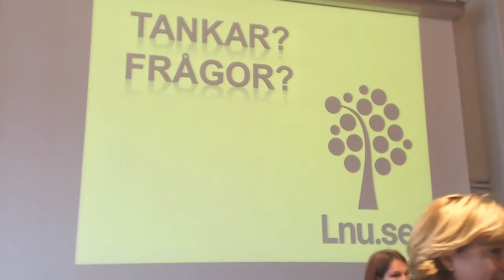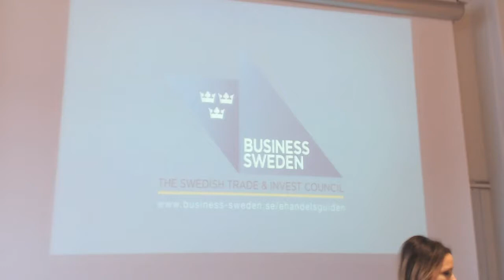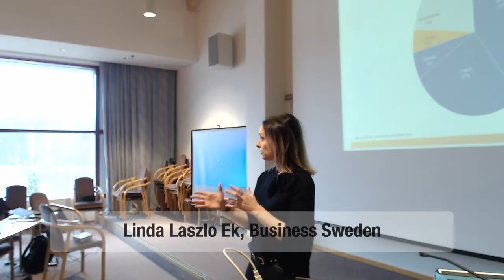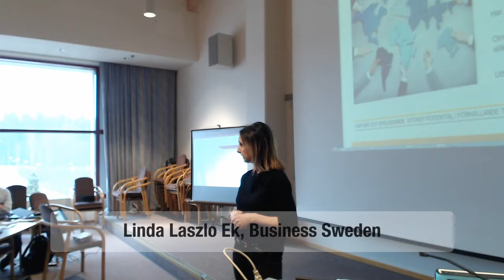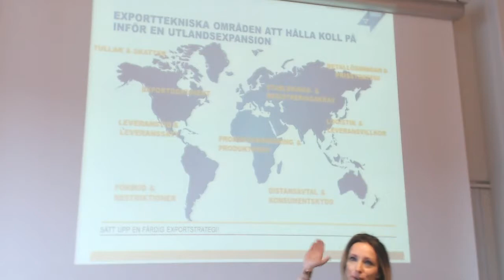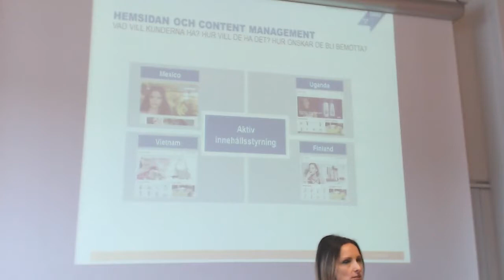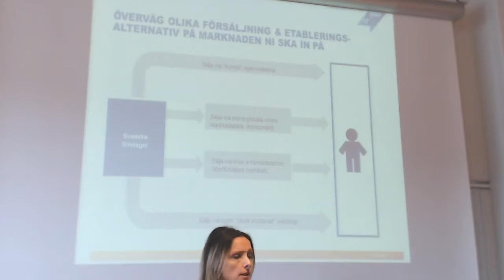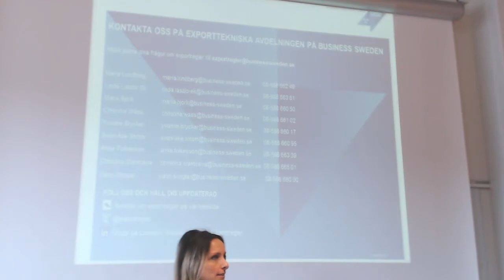Tjäna pengar på att digitalisera – E-handel på export: möjligheter och utmaningar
Tema: Affären på nätet
Av och med: Linda Laszlo Ek, exportteknisk rådgivare, Business Sweden
Det räcker inte att sätta upp en ebutik för att nå ut på en global marknad. Det finns så mycket mer som också måste klaffa!
Gränsöverskridande e-handel växer så det knakar och digitaliseringen skapar enorma möjligheter för företag att bli internationellt framgångsrika aktörer. Men i och med den ökade globaliseringen av e-handeln, ökar också konkurrensen och därför gäller det att sätta en färdig exportstrategi och skaffa sig kunskap om varje marknads lokala lagar, marknadspraxis och beteendemönster.